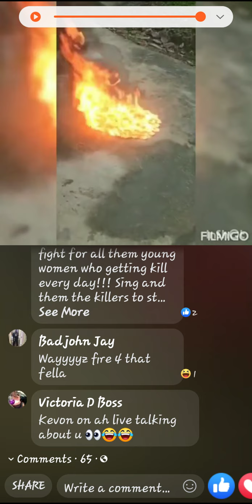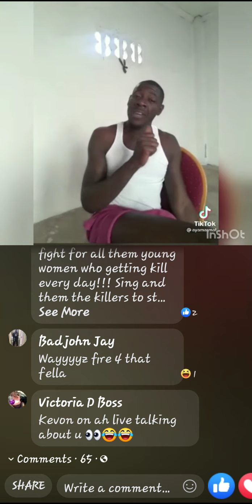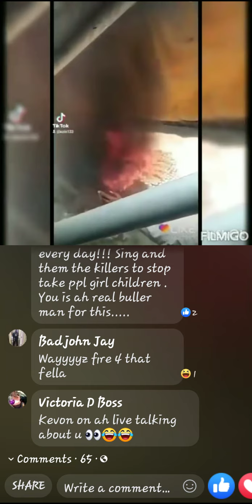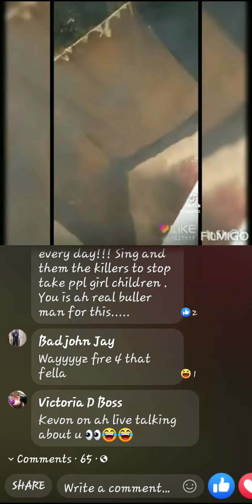Kevon Solomon shameless behaviour